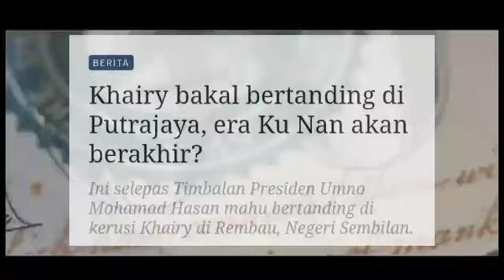TENGKU ADNAN UCAP SELAMAT TINGGAL KEPADA UMNO DAN BARISAN NASIONAL!!?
SELAMAT TINGGAL KU NAN